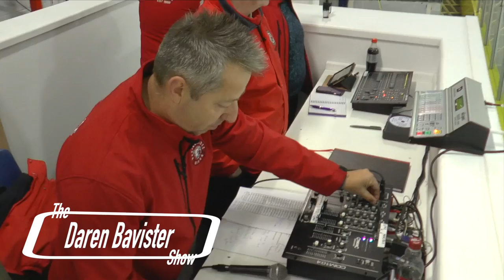The Bavister Show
Join us, 6:30PM  on Saturday, Planet Ice Basingstoke, for The Basingstoke Bison - The best show in town!